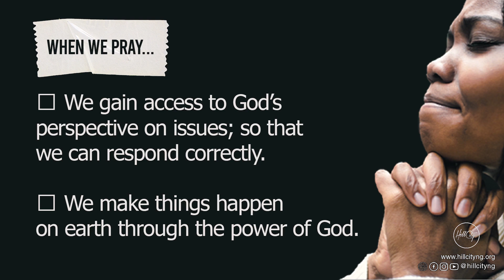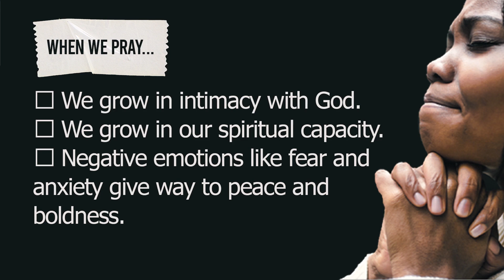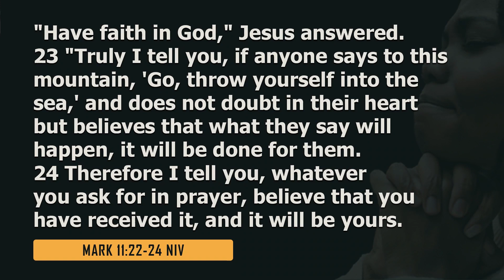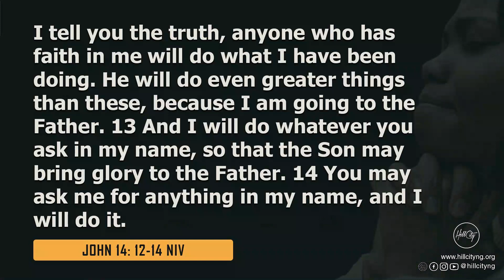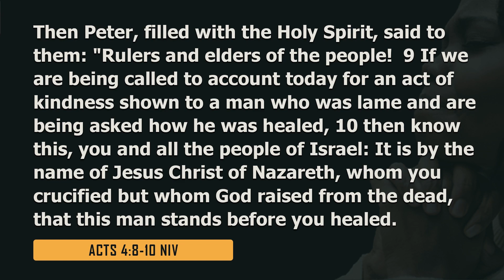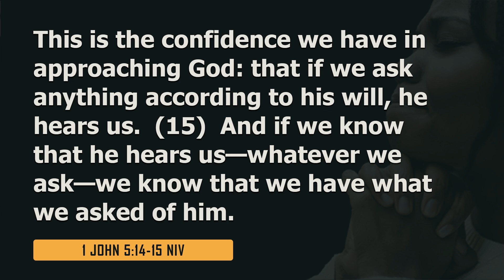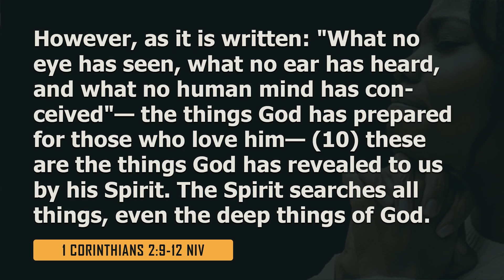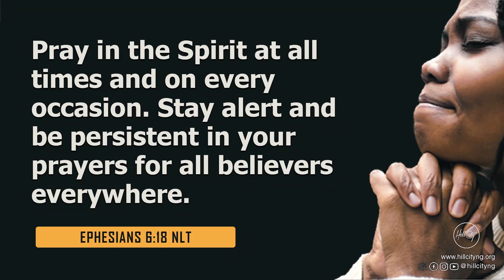When We Pray (2)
What makes prayer work? Authentic Faith; Faith in the name of Jesus and the inspiration of the Holy Spirit